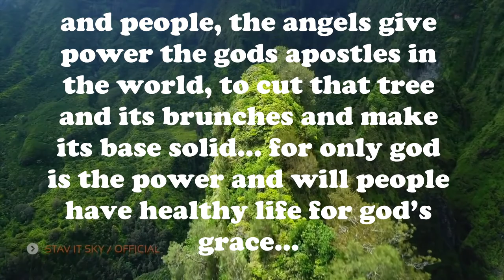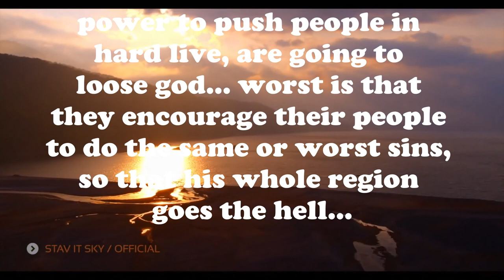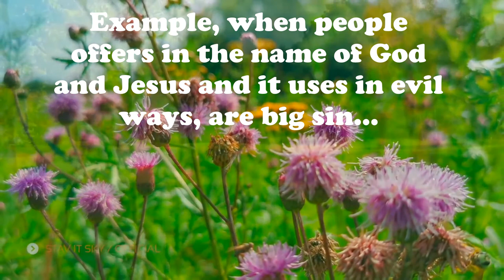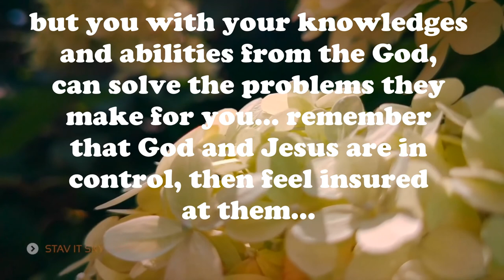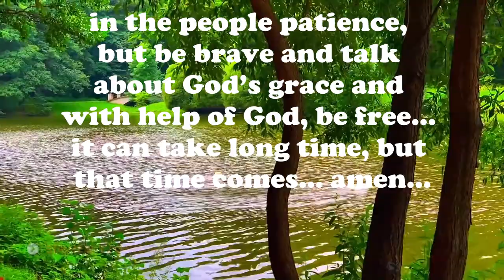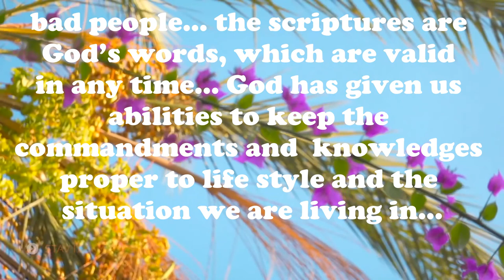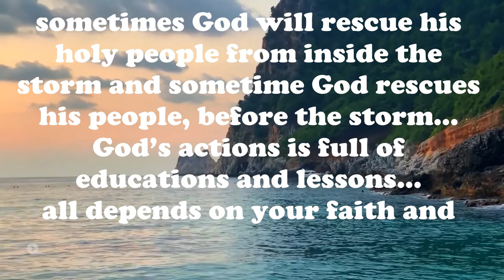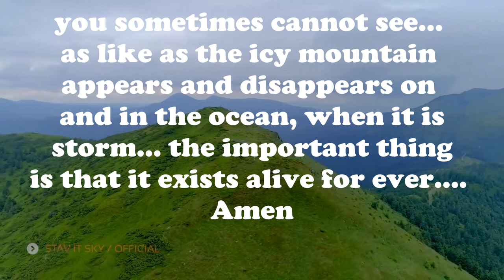truth, part 3